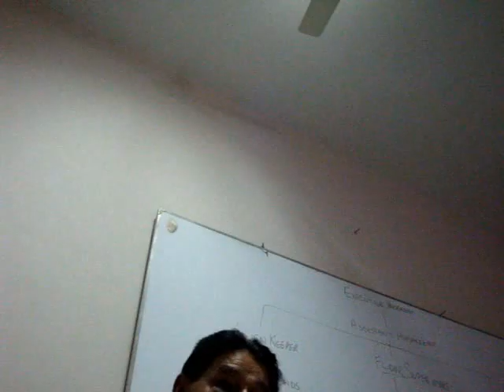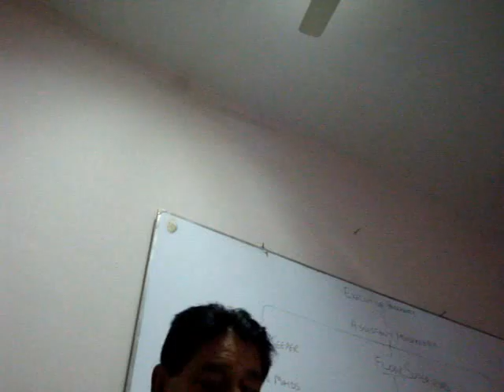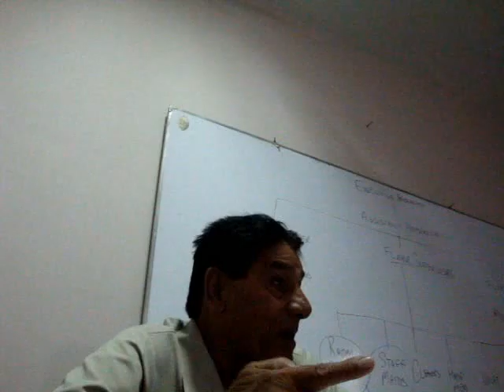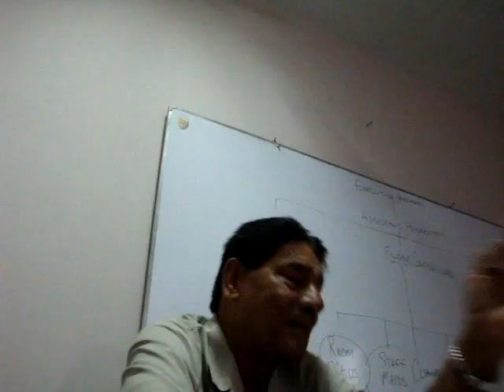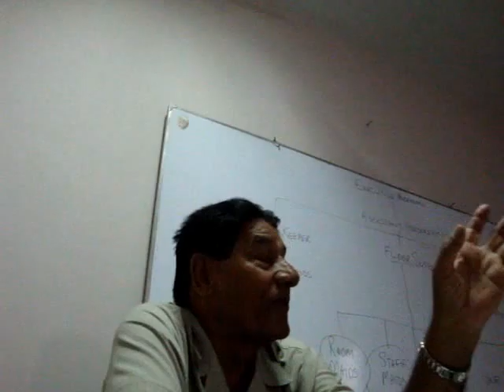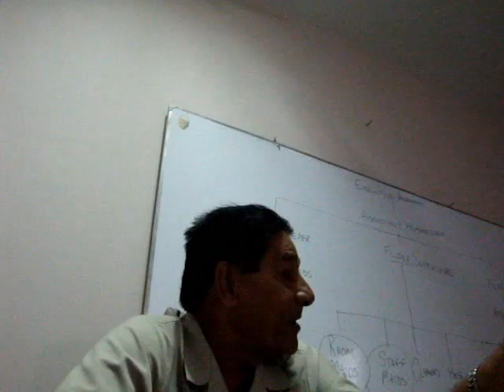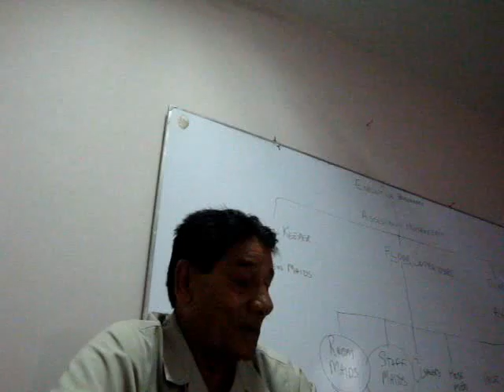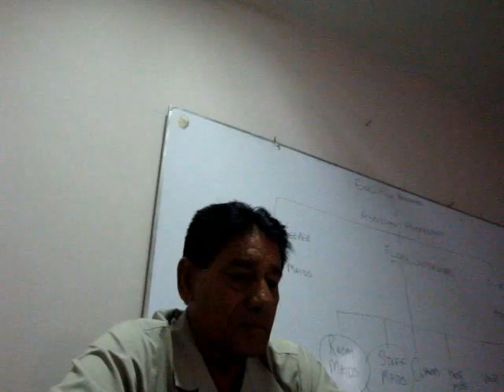Professional Chef in International cuisine 29th August 2009 Lecture (Part5)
Chef SAJID HUSSAIN QURESHI Known as BABA QURESHI giving lecture about desi food.cture about desi food.